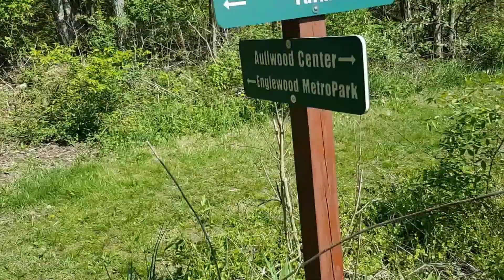2016 Earth Day Hike at Aullwood Garden MetroPark. Video 5